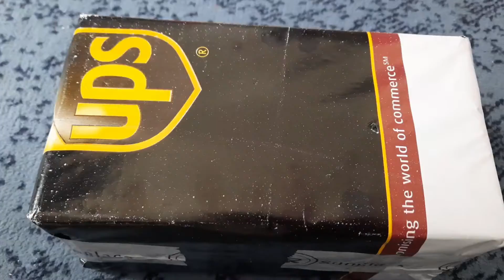আমার ননহরির জামাইয়ে লন্ডনের সব বড় TAXI পাস করসইন,পার্টি পেপারেসন,